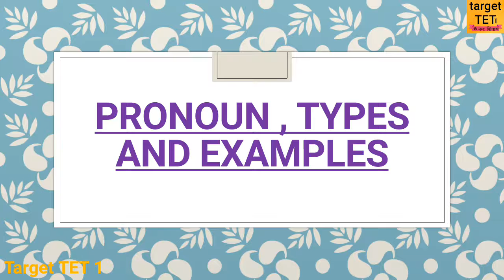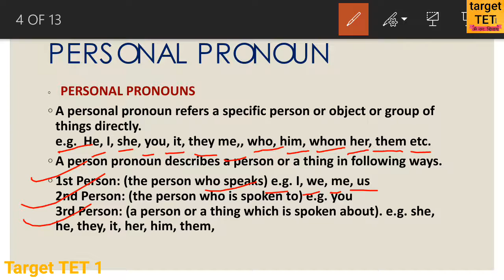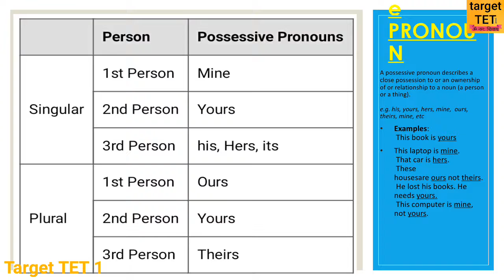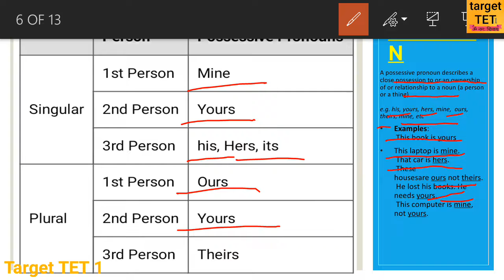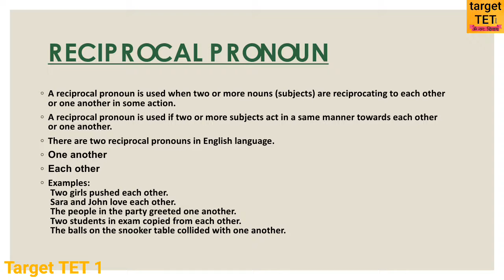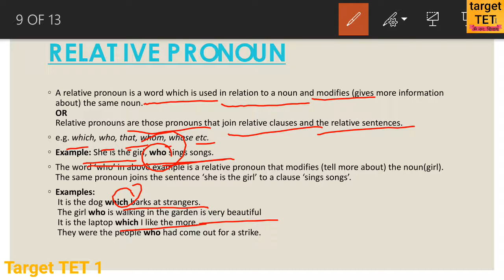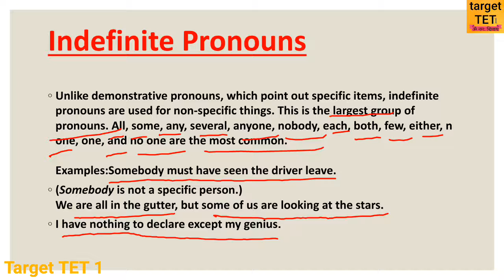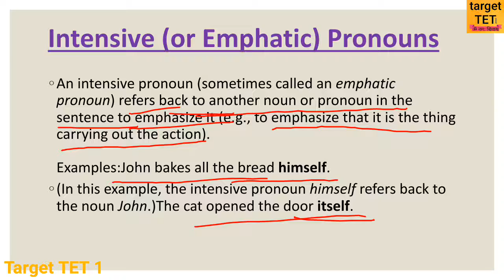pronoun ,types and examples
Target TET
Preparation of all TET exams